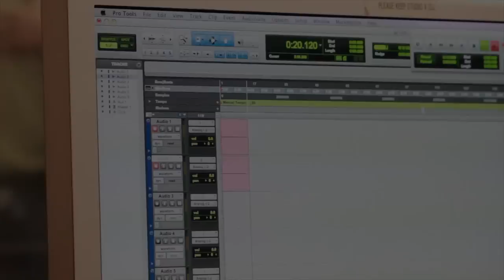"One More Time (featuring Peet Strydom, a cappella version)" from Facing the Son [sic] EP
-- this song is about the importance of sharing life with others.  We are all part of a community, and as such everyone is better off when we genuinely help others and let others help us.

-- It is inspired by Dave Bruebeck's version of the iconic jazz song, "Take Five."  The verses are primarily in 5/4, but the bridge goes to 7/4 and in one transition, it worked out better to go 3/8, but naturally back to 5/4 for the ending.

-- There are also structural element of early blues found in this song. Some of the sections clearly resemble the call and response form found so often in early blues compositions.

The entire audio project, including this song is free on SoundCloud

Artist Management: Vincent Creative Group

Producer: Terrence Trent Dortch
Engineer: Tyler Washburn
Post-production mix: John Samuel Lester
Rap-move Choreography Physical Training: Ben Lehman
Publisher: Border Collie Records
Cover photography: George Baldwin
Videography: Dewey Noordmans
Post-production Video Editing: Dewey Noordmans
ATC Specialist: Matt Bennett
Quartermaster: Robert Gonzalez Jr.